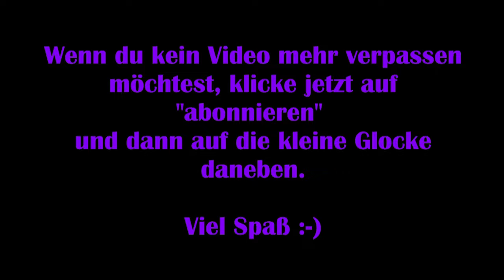Marvels Avengers #05 – Von Hulk verfolgt [Lets Play] [Deutsch]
„Marvel's Avengers beginnt am A-Day, als Captain America, Iron Man, Hulk, Black Widow und Thor ein High-Tech-Hauptquartier der Avengers in San Francisco eröffnen. Die Feier endet tödlich, als ein mysteriöser Feind einen katastrophalen Unfall provoziert, der zu gewaltiger Zerstörung führt.
Als die Avengers für die Tragödie verantwortlich gemacht werden, lösen sie sich auf.

Fünf Jahre später – alle Superhelden gelten als Gesetzlose und die Welt ist in Gefahr – beginnt ein atemberaubendes Abenteuer, als eine entschlossene junge Frau namens Kamala Khan aufbricht, um die Avengers wieder zusammenzubringen und die unkontrollierte Macht einer neuen Geheimorganisation namens AIM zu brechen.“

Viel Spaß :-)

Technische Details:
Aufnahmetool: GeForce Experience
Bearbeitungsprogramm: Wondershare Filmora 9
Mikrofon: Auna MIC-900B USB Kondensator Mikrofon für Studio-Aufnahmen

Release: 04. September 2020
Entwickler: Crystal Dynamics, Eidos-Montréal, Nixxes
Publisher: Square Enix
Genre: Action
Entwickelt für: PC
FSK: 12